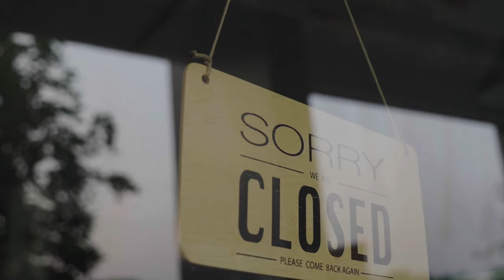What Do We Do From Here? - Steven Lindsay (Official)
Here is the long awaited BRAND NEW SINGLE from Steven Lindsay
"What Do We Do From Here?"

This song is about life in quarantine and how everyone around the world has adapted to a new way of living due to the coronavirus pandemic. The story of the song is quite emotional and uplifting at the same time. I wanted to raise awareness for mental health and addiction as this is something really close to my heart. The pressure of staying at home can take its toll on relationships and personal struggles but if we all stick together to keep each other safe and sane, we have a better chance of getting through this. I want to give a VERY special thanks to TDH STUDIOS and Alt Media Productions for their creative input.

Available to stream/download on all major platforms NOW!

Songwriter - Steven Lindsay
Mixed and Mastered by TDH STUDIOS
Visuals by Alt Media Productions